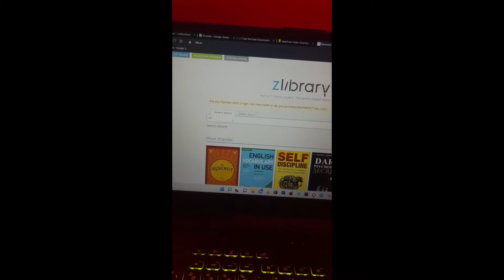ನಿಮ್ಕಡೆ ಓದೋಕೆ Books ಇಲ್ಲವಾ